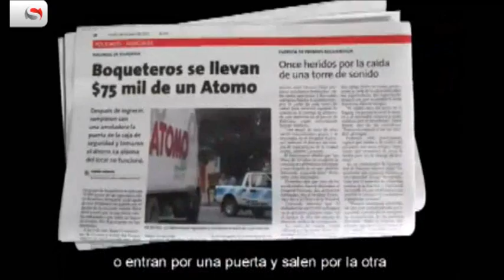Spots Candidatos Mendoza